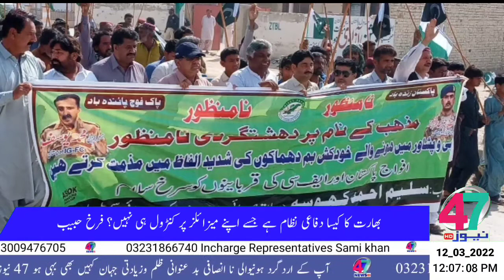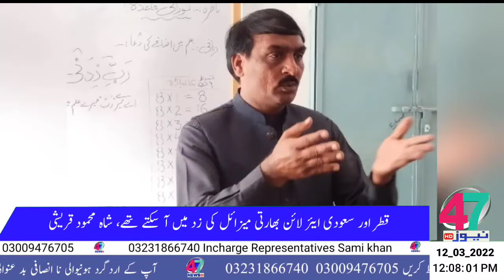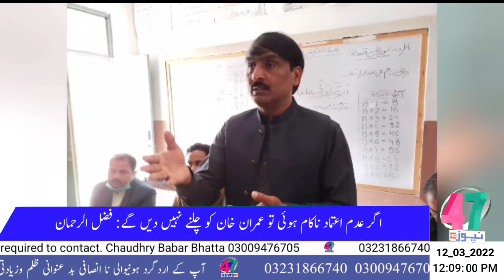HEADLINE 12_03_2022